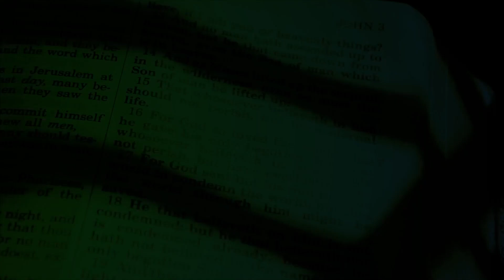Evangelio de hoy 10/junio/2024